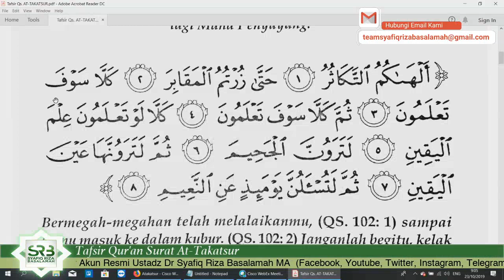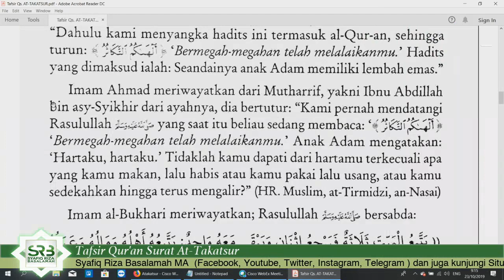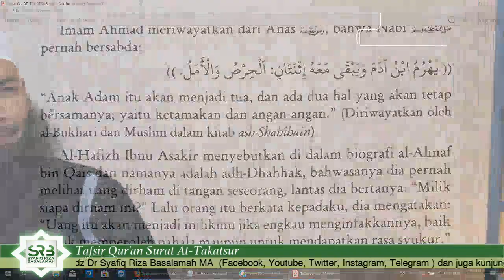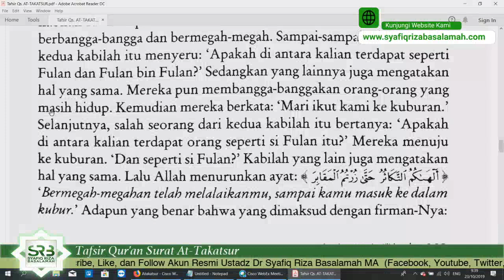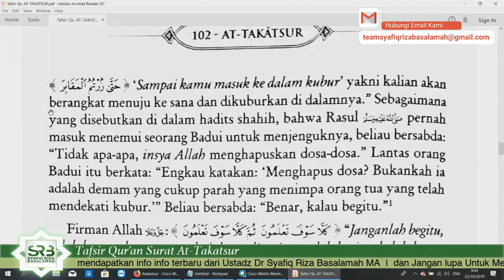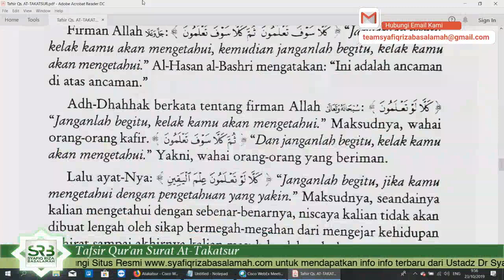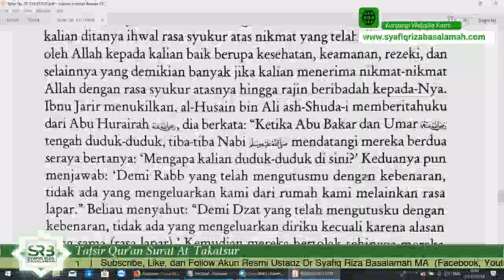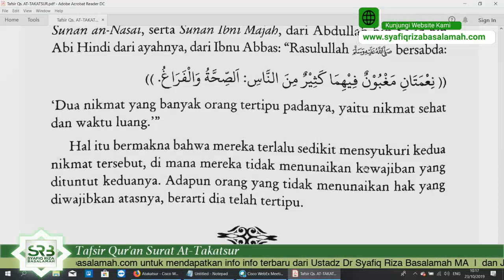Tafsir Surat At-Takatsur - Ustadz Dr Syafiq Riza Basalamah MA